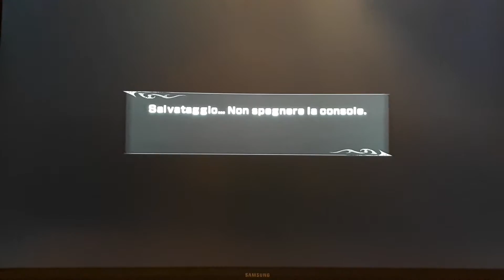Fist Of The North Star: Ken's Rage 2 - Cap 11 - Gameplay + Thouze Boss 2